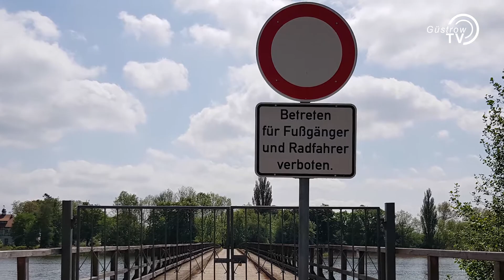Europaweite Ausschreibung für Neubau der Schöninsel-Brücke